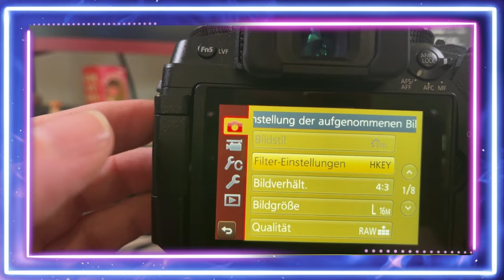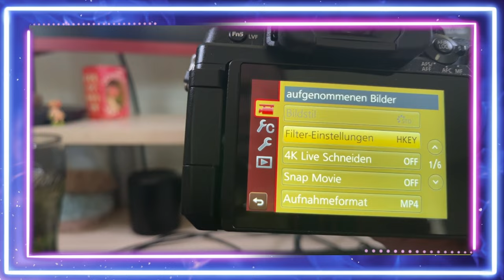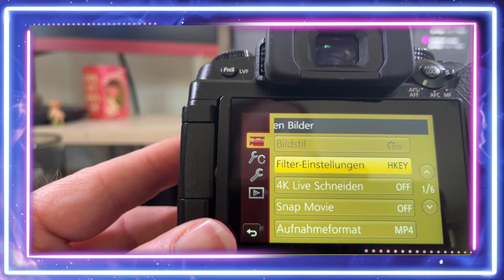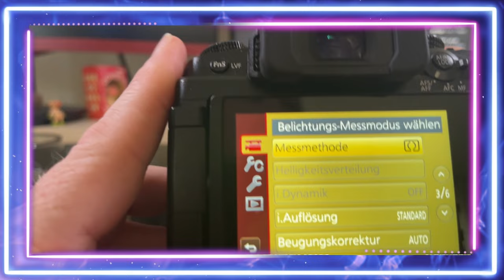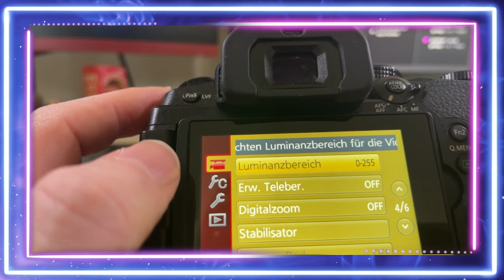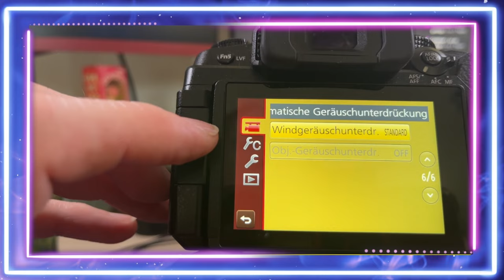Schauen wir an, wie man Videoeinstellungen macht - der Kurzüberblick des VideoMenüs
Wr steigen ein ins Video-Menü der Lumix und sehen uns, im schnellen Überblick die Funktionseinstellungen an. Diese vertiefen wir im Teil 2 dann noch.

Musik (im Video): "The Chase" von Ronald Kah, Web & Panda Beats, Web